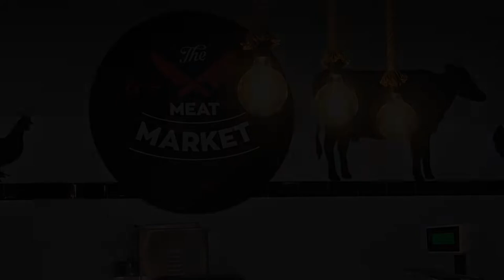Κρεατικά γευστικά κολάσιμα στο MEAT MARKET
Μαγικές προτάσεις & ιδέες για το πιο εορταστικό τραπέζι